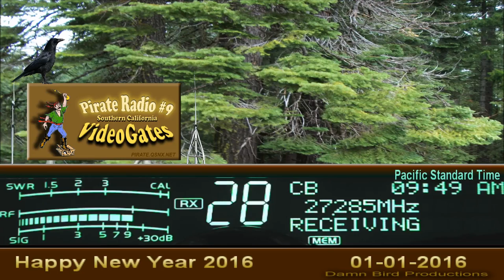425 LA+, YardBird TN, Lakeside 007 AL+, BigDaddy 406 LA, HighVoltage 220 TN+, Corn 601 IL+